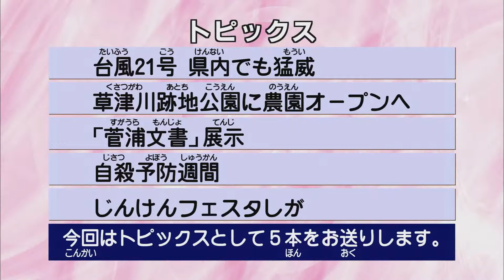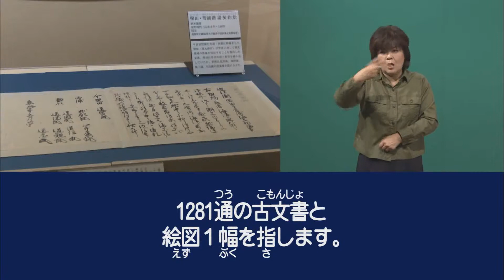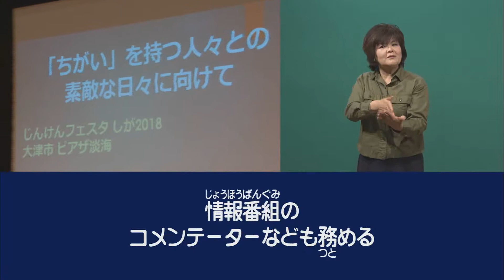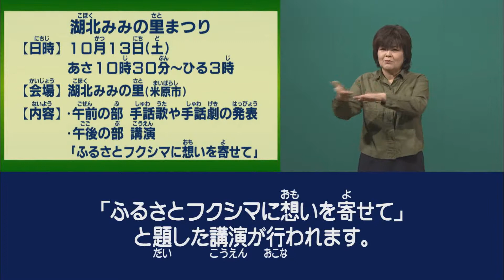手話タイムプラスワン（2018年9月22日（土）放送）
滋賀県に関する情報を手話でお伝えする「手話タイムプラスワン」
１）台風21号　県内でも猛威
２）草津川跡地公園に農園オープンへ
３）「菅浦文書」展示
４）自殺予防週間
５）じんけんフェスタしが